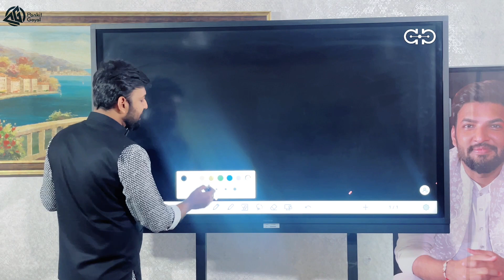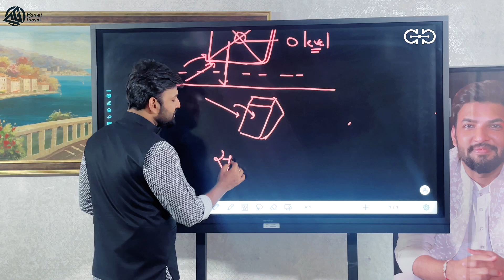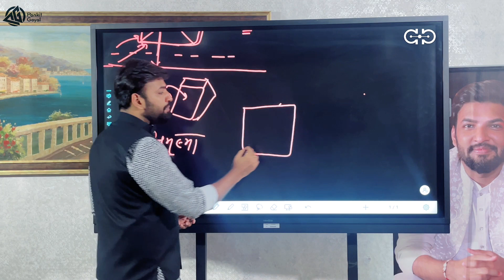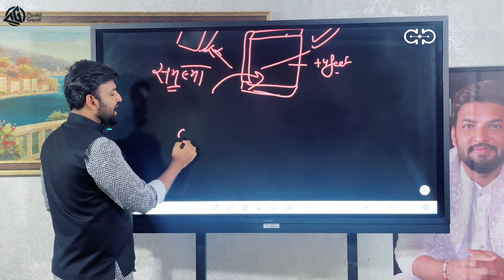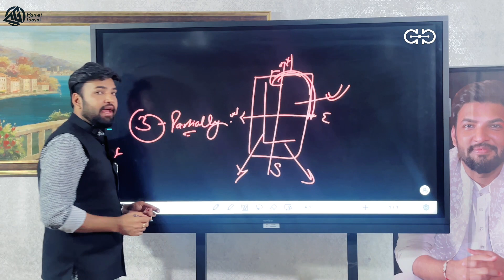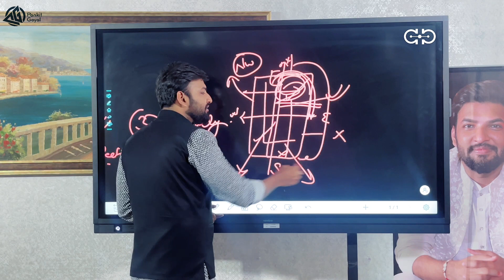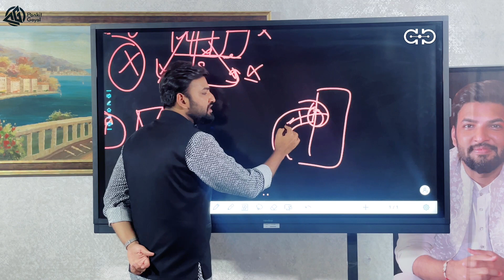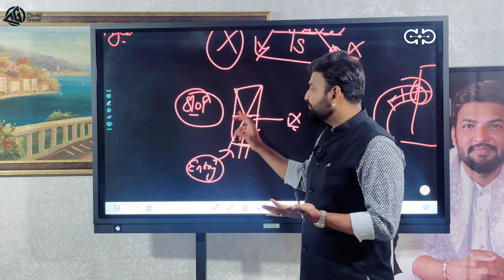Basement in Vastu Shatra can be auspicious